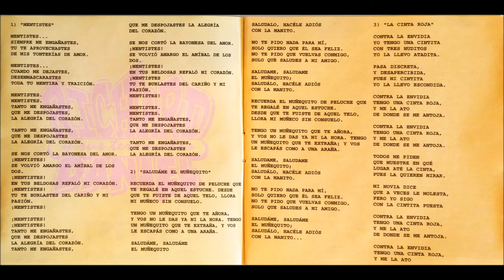Saludáme el muñequito - Richard Daniel y sus Terracotas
Richard Daniel y sus Terracotas fue una parodia de grupo musical de pop latino creado a fines de los ’90 en el programa de TV uruguaya “Plop!”.
Originalmente el grupo se llamaba Richard Daniel y sus Terracotas con T, parodiando el nombre del grupo de cumbias Karibe con K. Los integrantes, entre ellos Diego Delgossi (como Richard Daniel) y Maximiliano de la Cruz (Wilfredo Anthony) usaban cabellos largos, se vestían como los grupos de cumbia y bailaban coreografías específicas.
Sus letras buscan imitar el hablar o cantar de los grupos bajos de la movida tropical y fueron una profecía de lo que luego sería la cumbia villera que tanto daño le hizo a la música.